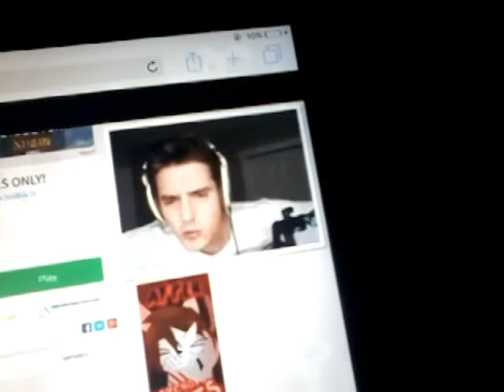Crystals Urbano vlogs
get the new backpack